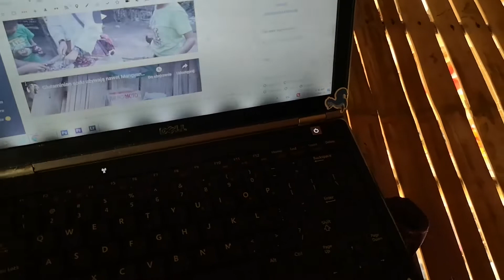Świat z mojego pięterka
"(...) Ostudzona więc w mych zapałach, dopiłam starą kawkę, zrobiłam sobie drugi kubek już porządnej i mocnej czystej Neski i wdrapałam się na pięterko, gdzie urządziłam sobie miejsce do pracy.

Lubiłam tam pracować. Siedząc na górze, było mi przewiewnie, chłodno i spokojnie. Pisząc, mogłam jednocześnie obserwować toczące się w chacie życie, samej będąc schowanej i nieangażującej się w to, co działo się na dole. Mogłam też bez wyrzutów sumienia odciąć mnie od wszystkich zdarzeń, zaszyć w ciszy swego umysłu i pisać, a jednocześnie gdy tylko miałam jakieś wątpliwości, konsultować je z krzątającą się po chacie Ate.(...)"